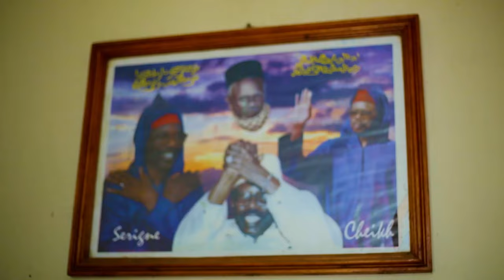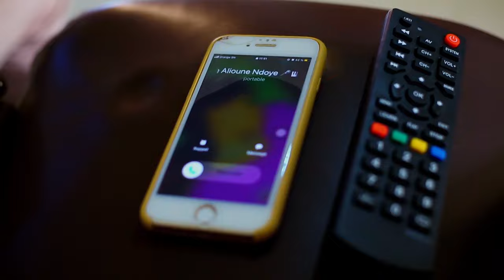YA MOUSTAPHA SY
YA MOUSTAPHA SY PAPEALIOUNENDOYE @MourchidTvLOfficiel @SBNMOURCHID @maktoumprodtv2052